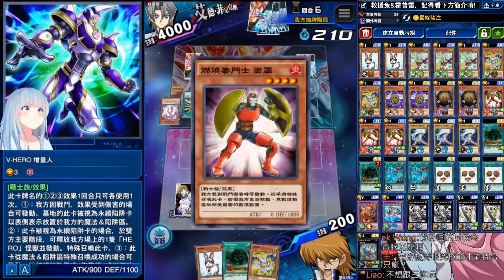遊戲王 反殺主流! 救援兔→CNo.39希望皇霍普雷 一回殺! 娛樂牌組系列#123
光の粉絲交流區Discord群 ​(內有各種牌組分享 歡迎加入)

寶石騎士可以替換任何攻擊力500以下的通常怪獸
魔法卡部分也可以放"二重召喚" 因為有場擲骰子擲到6 然而卻沒抽到兔子.而墓地又無怪獸能搭殘骸龍 很尷尬

牌組資訊 由左到右:
救援兔 (第32盒
薇茵達 (第23迷你盒
殘骸龍 (第20迷你盒
羽翼栗子球 (與十代決鬥隨機掉落
栗子球 活動 (第盒
面罩 (第31迷你盒
寶石騎士 (第21盒
颶風 (第10迷你盒
玉衝 (第8迷你盒 / 銀盒Vol.01
栗子球召喚笛 (與十代決鬥隨機掉落

應用系列
(穩定度 不及階級實戰系列 娛樂程度也不及娛樂系列 多半是介紹特殊冷門或應觀眾要求想看的牌組 但只要沒卡手 很多都比階級實戰系列還強!)